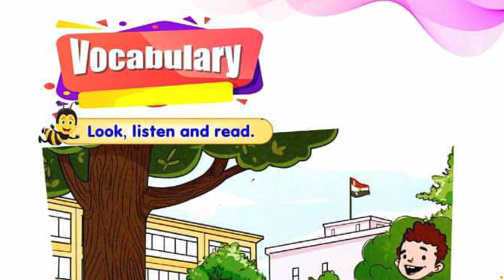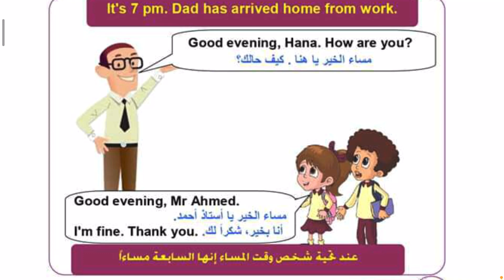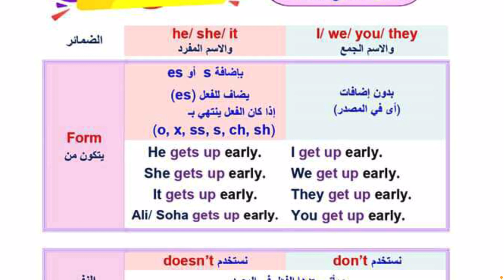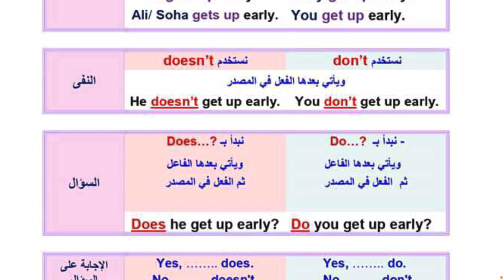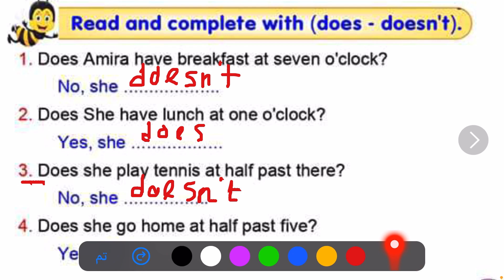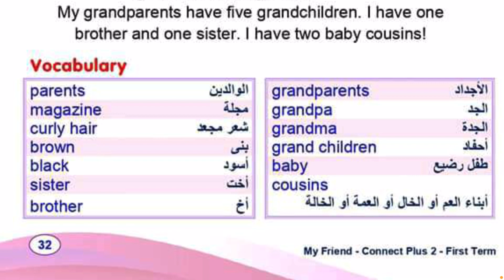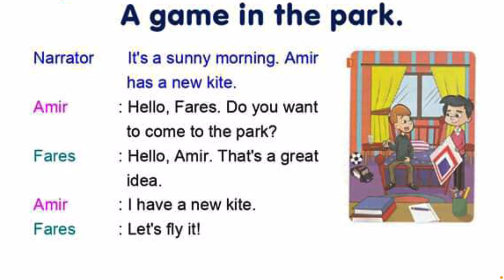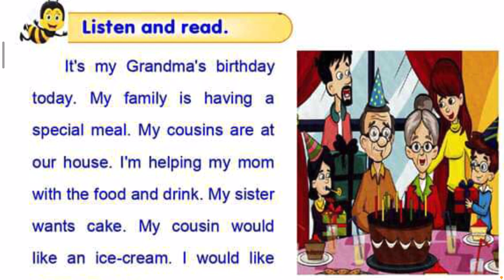الوحده الاولي كامله للصف الثاني الابتدائي كونكت بلس